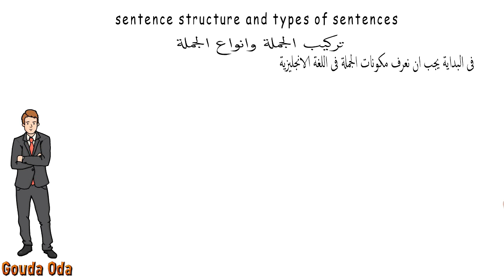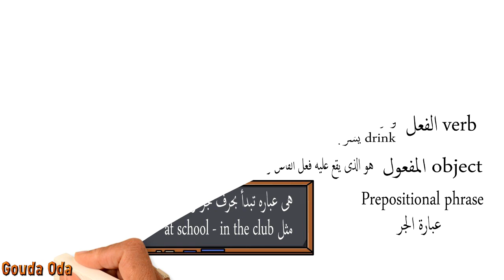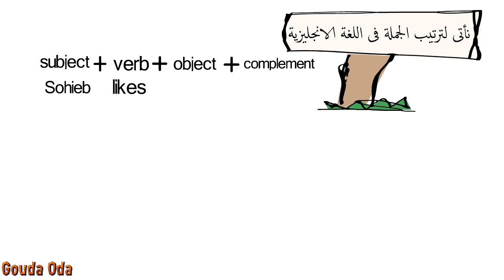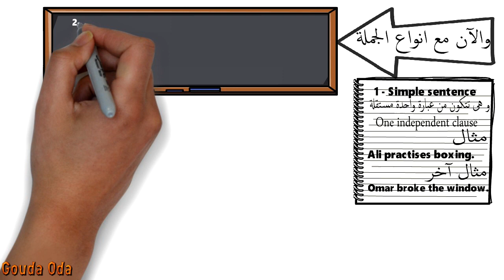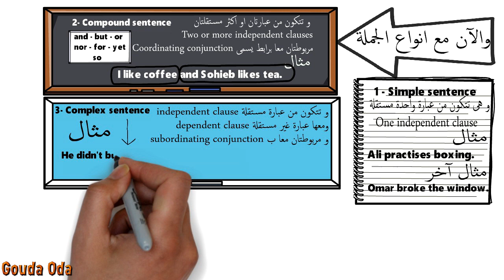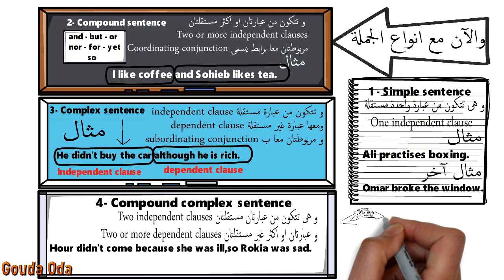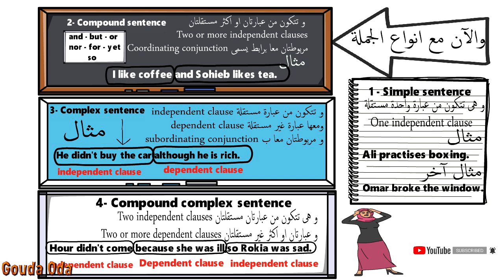Sentence structure and types of sentences اسهل الطرق لفهم تركيب الجملة و انواعها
حل عقدة تكوين جملة بالانجليزية - بطريقة تدريبية مختلفة
sentence structure شرح
انواع الجمل فى اللغة الانجليزية
sentence type شرح
1-How to make a sentence كيفية تكوين جملة انجليزي-الحلقة✅1
شرح تكوين الجملة في اللغة الانجليزية بسهولة - الجزء الاول
خمس خطوات لتكوين جملة بسيطة بالإنجليزية | تعلّم الإنجليزية مع رزان
شرح تركيب الجمل في اللغة الإنجليزية
تركيب الجملة الإنجليزية |How to form a sentence EASILY
هذا الفيديو سيجعلك تحترف تكوين اي جملة في اللغة الإنجليزية ( صدقني ستكتشف معلومات جديدة ومهمه )
تكوين الجملة الخبرية في اللغة الانجليزية
Sentence Types - كل أنواع الجمل في اللغة الانجليزية ✅
أنواع الجمل في اللغة الانجليزية
انواع الجمل فى الانجليزى - الجمله البسيطه والمركبه والمعقده _ simple, compound and complex sentence
8 Sentences in English جمل و انواع الجمل في الانجليزية
أنواع الجمل في اللغة الإنجليزية.Sentence Types-structure. اعتبر clauseجملة بدل شبه جملة.
تعلم قواعد اللغة الانجليزية من الصفر في فيديو واحد
أسهل طريقه لتعلم واتقان قواعد اللغه الانجليزيه في 6 ايام فقط
قواعد اللغة الانجليزية كاملة للمبتدئين - المستوى الأول
تركيب الجملة وانواعها - مكونات الجملة -
Independent sentence الجملة المستقلة
Dependent sentence الجملة الغير مستقلة
الجملة البسيطة simple sentence
الجملة المركبة compound sentence
الجملة المعقدة complex sentence
الجملة المعقدة المركبة Compound complex sentence
Subject الفاعل - verb الفعل - object المفعول - complement المكمل
صياغة الجملة فى اللغة الانجليزية - sentence form in English Language
تعلم اللغة الانجليزية - تعلم الجرامر - تعلم القواعد
Learn English - Learn grammar
الانجليزية للمبتدئين - الانجليزية لمتوسطى المستوى - الانجليزية للمتقدمين
English for beginners - English for intermediate - English for advanced
مناهج الابتدائى - مناهج الاعدادى - مناهج الثانوى
الصف الاول الاعدادى - الصف الثانى الاعدادى - الصف الثالث الاعدادى
الصف الاول الابتدائى - الصف الثانى الابتدائى - الصف الثالث الابتدائى الصف الرابع الابتدائى
الصف الخامس الابتدائى - الصف السادس الابتدائى - الصف الاول الثانوى - الصف الثانى الثانوى
الصف الثالث الثانوى - المدارس الحكومية - المدارس العامة - المدارس الخاصة
مدارس اللغات - المدارس التجريبية - المدارس الثانوية الفنية
كورس تعلم اللغة الانجليزية
تعلم الانجليزية من الصفر حتى الاحتراف
تعلم الانجليزية لكل المستويات
basics of English - English course
Gouda Oda
يشرفنا متابعة باقى الفيديوهات من هنا :